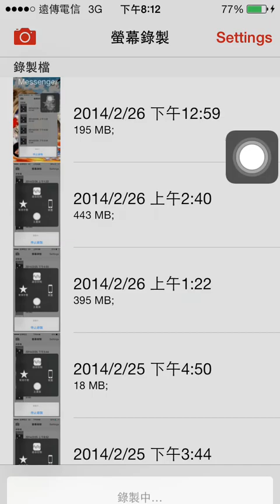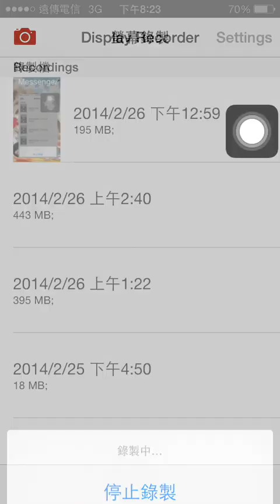[神魔之塔] 奧丁 洛妲隊 0石 By Lockinhau B